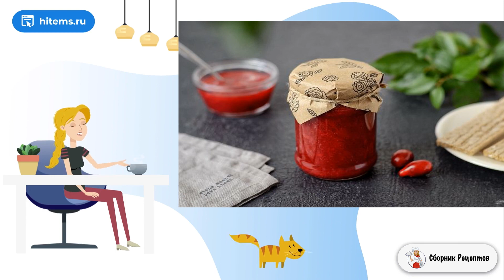Кизил на зиму без варки. Очень вкусные рецепты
Кизил богат витамином C, поэтому способен защитить организм и укрепить иммунитет. Предлагаю рецепт заготовки кизила на зиму без варки. Так в ягоде сохранится больше полезных веществ.

Ингредиенты:
Кизил — 500 Грамм,
Сахар — 400-650 Грамм,

Домашние пошаговые фото рецепты, Очень рецепт с фото, Вкусные рецепты, Вкусные рецепты, Условиях простой рецепт, Рецепт условиях, Домашние рецепты вкусно и просто, Вкусный рецепт фото, Вкусные рецепты с фото,